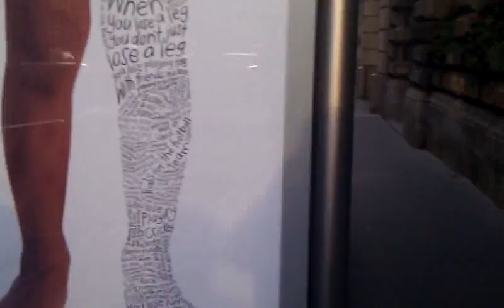world war Z "on set" Glasgow Part 3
walking around the set of the glasgow scotland part of WORLD WAR Z, production starting wednesday 17th august

There is an American style bus at end of road and the street Im filming on will be scene of a massive crash too!

part 3